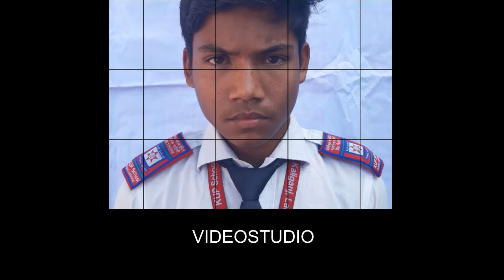7A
Kaliganj Karim Uddin Public Pilot High School
Shikkhanchal Kaliganj, Lalmonirhat.
2019